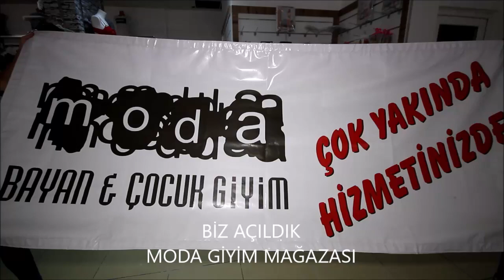ALTINOVA MODA GİYİM ÇOCUK BAYAN GİYİM MAĞAZASI AÇILDI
ALTINOVA BİM MARKET KARŞISINDA VE SİMİT SARAYI YANINDAYIZ.
MODA GİYİM ÇOCUK BAYAN GİYİM MAĞAZASI ,